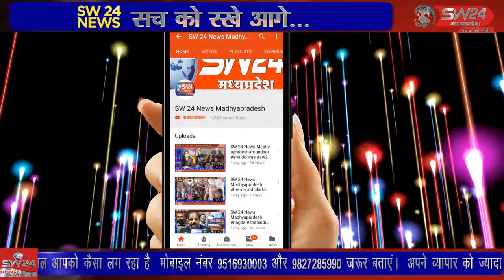SW 24 News Madhyapradesh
खरगोन जिले के खण्डवा रोड स्थित घुघरियाखेड़ी के समीप गुरुवार दोपहर दूध के टेंकर ओर एक टवेरा वाहन की आमने सामने भिड़ंत हो गई। हादसे में दोनों वाहनों के चालको सहित 15 लोग घायल हो गये, जिन्हें जिला अस्पताल उपचार के लिये लाया गया। खरगोन से जयंत गुप्ता की रिपोर्ट